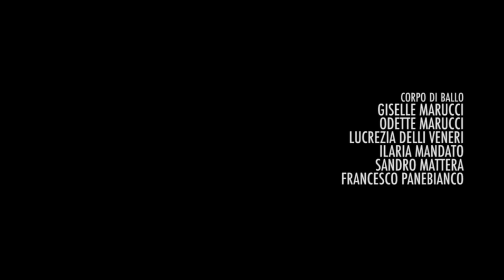TANGO PERDIDO - Promo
Il gruppo nasce nel 2012 con il nome Tango Querido, in piccola formazione, pianoforte, fisa e voce. Poi si evolve creando un ponte  tra il classico e il moderno. La voce interpreta i brani più moderni utilizzado l'espressione della voce tipica del tango per poi passare a momenti di vera e pura liricità. il gruppo si esibisce con un programma di tanghi a cui i musicisti hanno dedicato le proprie attenzioni, allestendo un programma che va dai tanghi classici di Gardel e di altri autori del primo ‘900 fino alle più note composizioni di Piazzolla ed oltre.
Il gruppo si è esibito in numerosi Festival, concerti e milonghe ottenendo grande successo, tra questi  CITTA' SPETTACOLO 2013 nello spettacolo Fervor de Tango.
La formazione del video è un ulteriore evoluzione del progetto che vede coinvolti più musicisti e la Compagnia di Balletto di Benevento, in una versione del brano Oblivion di Piazzolla riarrangiato appunto per la nuova formazione.